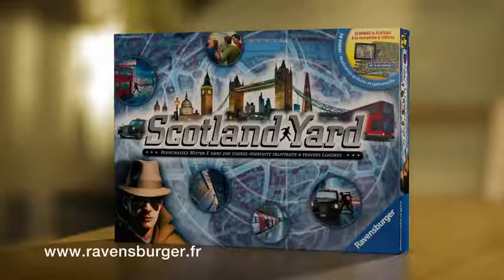Scotland Yard français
Une course-poursuite mouvementée à travers Londres, en taxi, en bus et en métro. Les détectives suivent Mister X de très près.
Seuls indices ses tickets de transports laissés derrière lui.